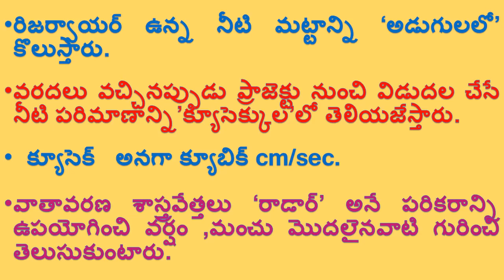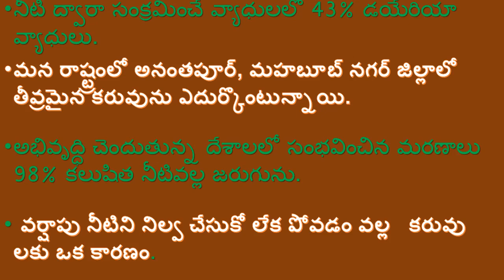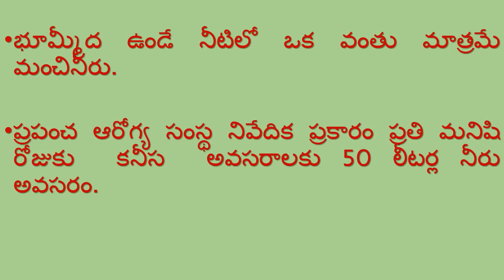నీరు మనకు ప్రాణాధారం|6th class Science 11 lesson